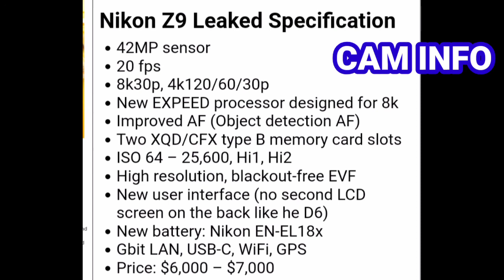Nikon Z9 Leaked Specs | nikon z9 price | nikon z9 reveiw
According to the latest rumors, Nikon Z9 will arrive at the end of 2021, with advanced core specifications to compete against the Canon EOS R5 camera (we have told you back on December 11th, 2019).  As per rumors, the prototypes of the Nikon Z9 camera may be tested Now, let’s have a detailed look at the core specification of the upcoming camera.

Nikon Z9 Leaked Specification

42MP sensor

20 fps

8k30p, 4k120/60/30p

New EXPEED processor designed for 8k

Improved AF (Object detection AF)

Two XQD/CFX type B memory card slots

ISO 64 – 25,600, Hi1, Hi2

High resolution, blackout-free EVF

New user interface (no second LCD screen on the back like he D6)

New battery: Nikon EN-EL18x

Gbit LAN, USB-C, WiFi, GPS

The frsh set of specification about the Nikon Z9 camera do look logical to me. The soruces of the rumor mill also suggest that the camera will be tested at 2021 Olympics which is set to start in July of 2021 and will end on August. During Olympics Nikkor Z 400mm f/2.8 mirrorless lens will also make it’s unofficial debut along with the Z9.